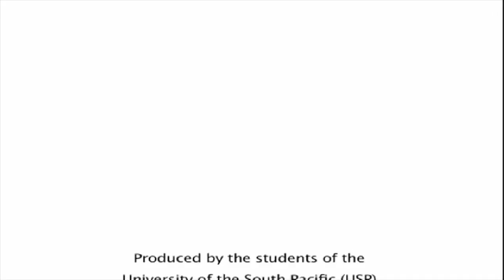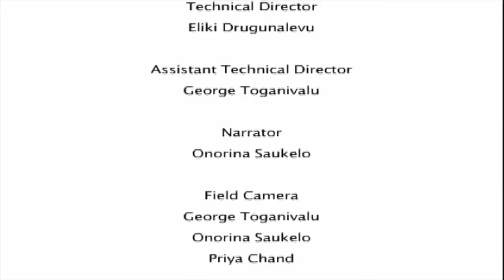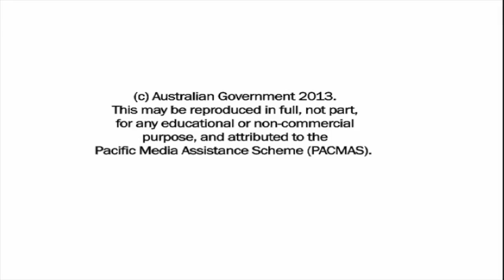Action Against Climate Change Tuvalu: Water and drought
This short documentary explores how climate change is affecting access to water and drought in Tuvalu. Rising sea levels have led to saltwater intrusions, affecting groundwater, the main source for the daily freshwater needs for Tuvaluans. It was created by Onorina Saukelo  of the University of the South Pacific as part of the Action Against Climate Change (A2C2) project, initiated by the Pacific Media Assistance Scheme (PACMAS) to showcase youth voices raising awareness about local climate change solutions in Samoa, Vanuatu, Tuvalu and Kiribati.
It was made possible by funding from PACMAS and the Australian's Government's Pacific-Australia Climate Change Science and Adaptation Planning Initiative. A2C2 was implemented by Apidae Development Innovations.